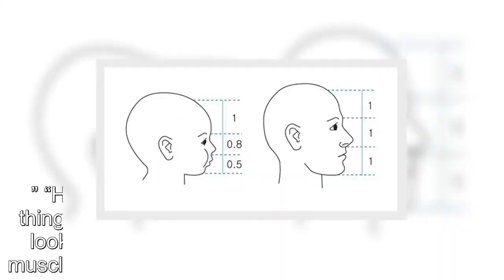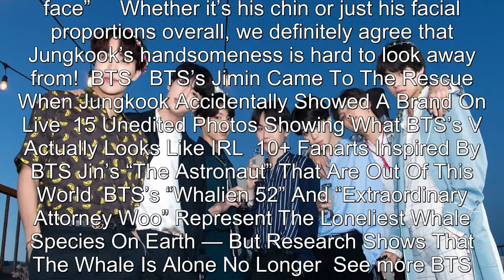Netizens Discuss The Part Of BTS's Jungkook's Body That They're Jealous Of, And It's Not What You'd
Netizens Discuss The Part Of BTS's Jungkook's Body That They're Jealous Of, And It's Not What You'd Expect .